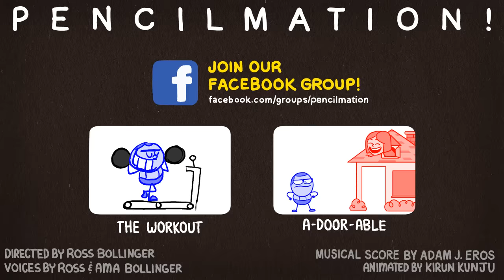Harry Potter and the Sorcerer's Stone | Pencilmation Cartoon #43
A Pencilmation-style homage to Harry Potter and the Sorcerer's Stone!

Music composed by Adam J. Eros